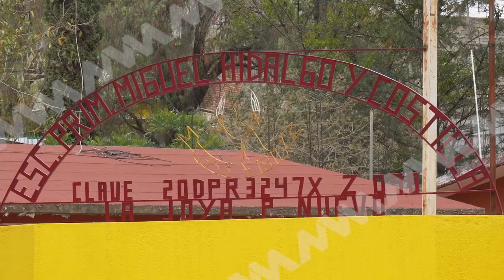Candidato a diputado federal participó en realización de un mural para concientizar el uso del agua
🟦 Oaxaca | Con la finalidad de concientizar el uso del agua, David Aguilar, candidato a diputado federal por el distrito 08 y su suplente, participaron en la realización de un mural en la Col. La Joya.